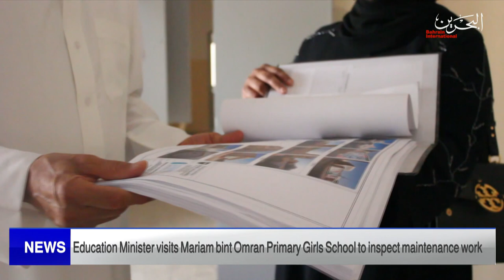BAHRAIN NEWS CENTER : ENGLISH NEWS 03-08-2022